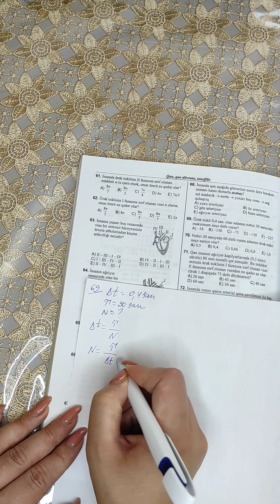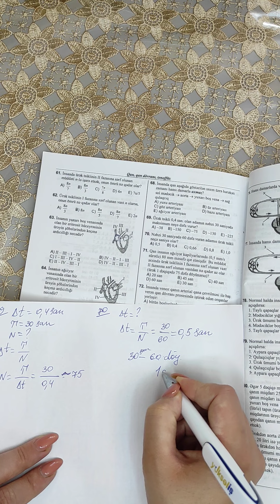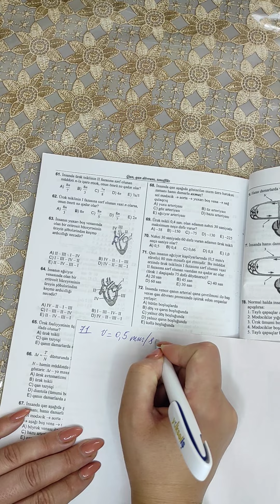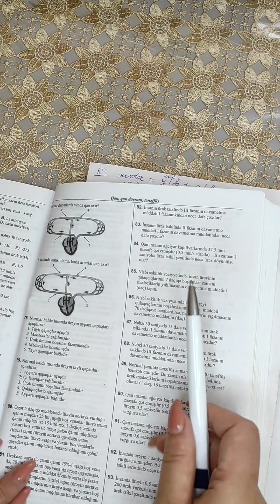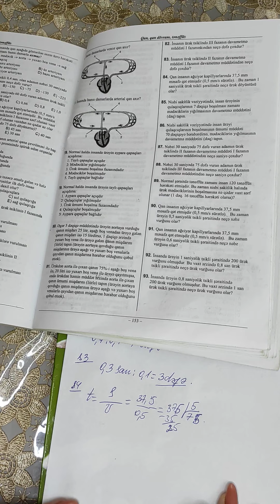Ürək və qan damarları(Ardı)